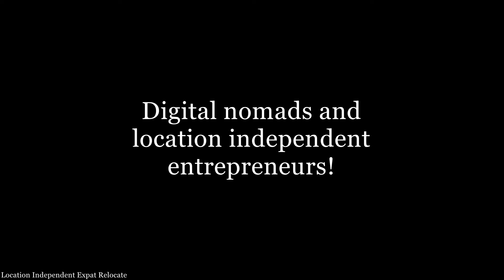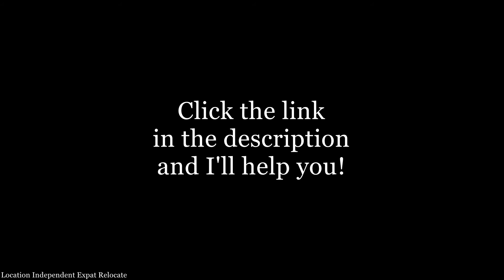Best Country To Live In? (2019) #45